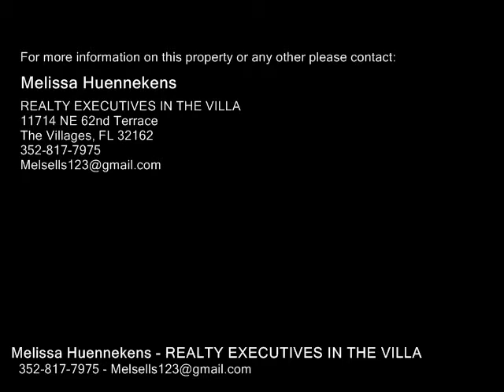1714 ROSALES RD, THE VILLAGES FL 32162 - Real Estate - For Sale -